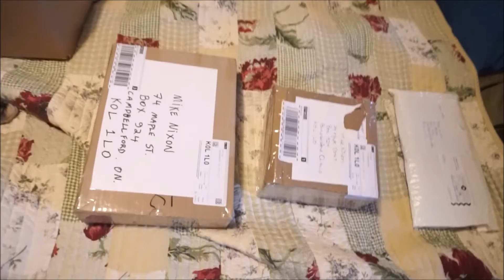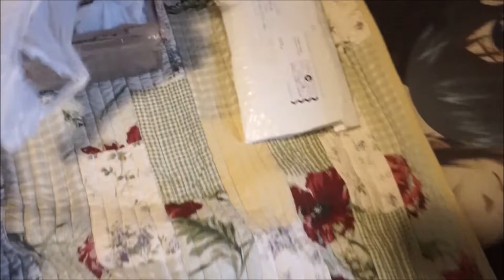Gi Joe Unboxing #14 - PLUS Giveaway!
I will then use the comments as entry numbers and enter them into Random.org to pick a winner.

Gi Joe unboxing video number 14.  Today I look at pickups and trades mostly from the Facebook groups Gi Joe Collectors Club Canada and Gi Joe Trader PX.